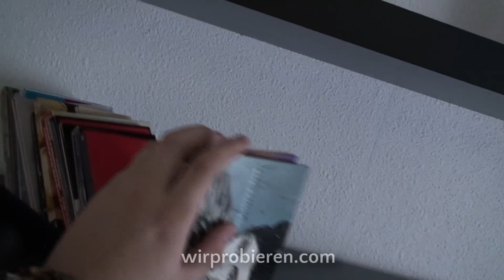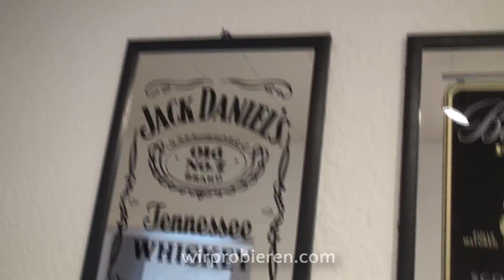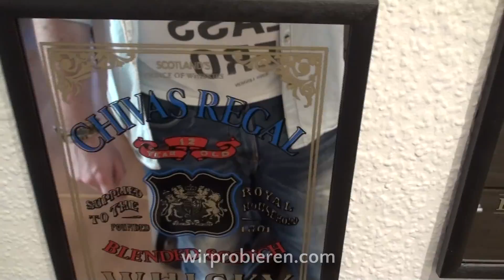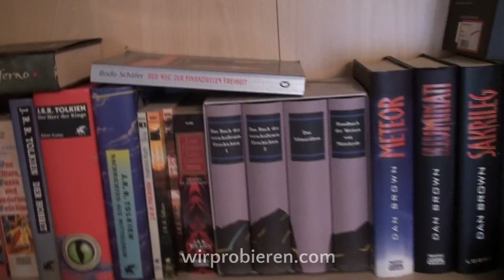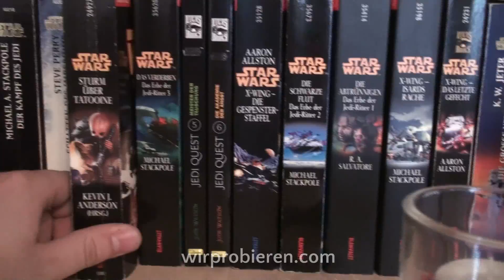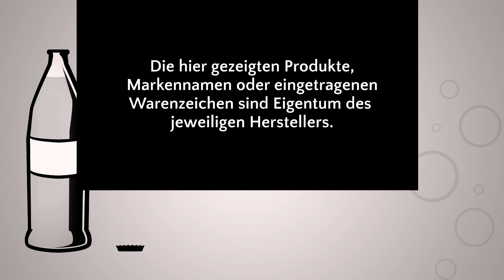Room Tour Alex